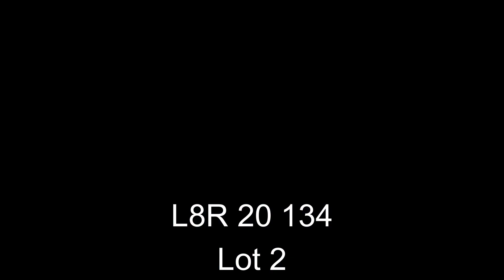L8B 20-134 is 'n poena vers wat beskikbaar is op die Brahman Nasionale Veiling op 9 September 2023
L8B 20-134 is 'n poena vers uit L8B157 Titus, haar moeder het ‘n TKP van 380/5. Vers met uitstekende lengte en is 6 maande dragtig van top poena bul, L8B 17-39 uit Esto bloedlyne.